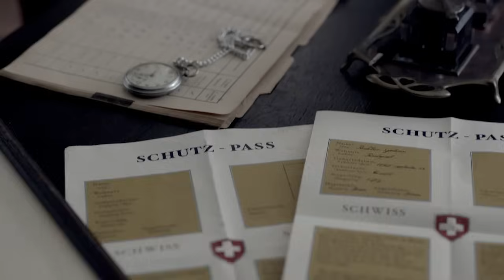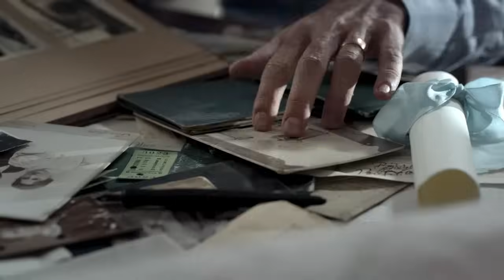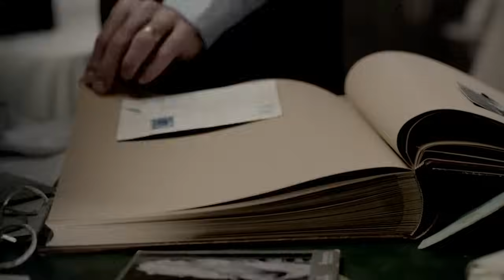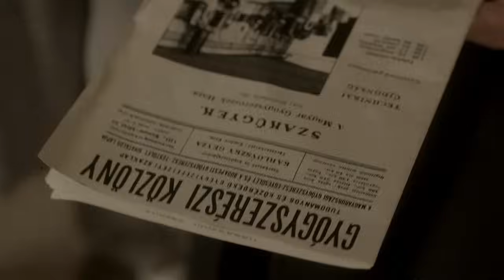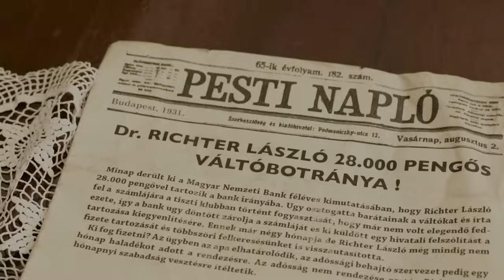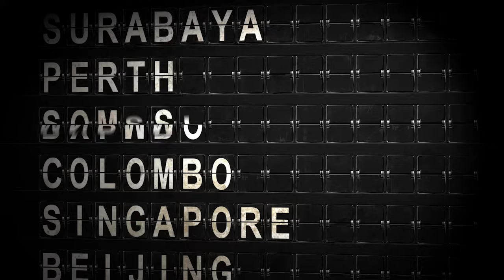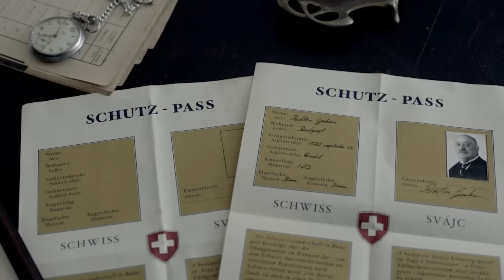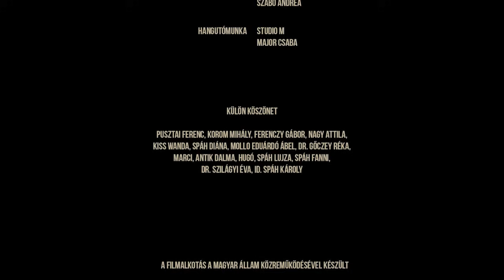Nem tűntem el - Richter Gedeon története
Richter Gedeon 1872-ben született a Heves megyei Ecséden. Árvaként testvéreivel együtt a nagyszülei nevelték fel Gyöngyösön. Alig 30 év múlva megalapította Magyarország első modern gyógyszeripari vállalatát és nevét néhány évvel később már a világ közel száz országában ismerték. A többi már történelem. Filmünk egy különös férfiú alakját festi fel, aki eredeti gondolkodásával mindig váratlan megoldásokkal küzdötte le a tudomány, az üzleti élet és a történelem kihívásait. Ismerje meg egy kalandos élet történetét! Egy igazi magyar hőst, aki a XX. század zűrzavarában felfedezte a halhatatlanság receptjét.